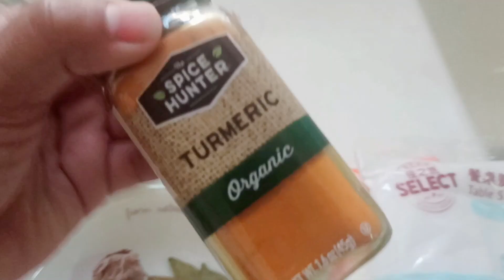RESEP DANMUJI (Korean Pickled Radish)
bahan:
lopak putih 2 biji
cuka 2 botol
gula putih 200-400 gram
pulm kering
mrica bijian
daunsalam kering
kunyit bubuk

caranya:
kupas lopak Dan lap bersih kering
iris kotak dadu taburi garam Dan kocak2 merata diamkan 10-15 menit buang air lopak Dan taruh lopak kedalam wadah gelas sampai penuh diteken2 biar padat

siapkan pnci tuang cuka Dan bhan semua rebus smpai mendidih Dan matikan tunggu sampai dingi Dan tuang diwadah lopak secara merata jika air cuka sisa bisa simpen kulkas Dan bisa ditambah wortel atau timun unk direndem dengan air cuka td